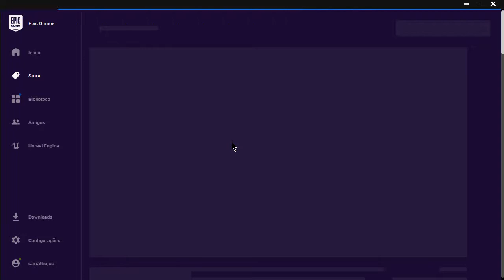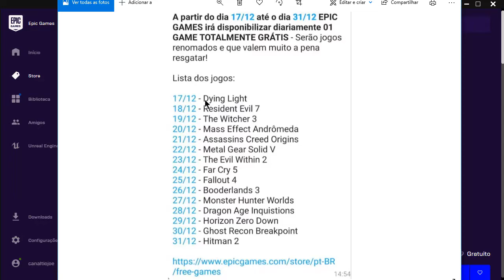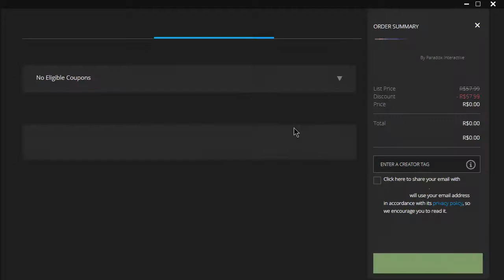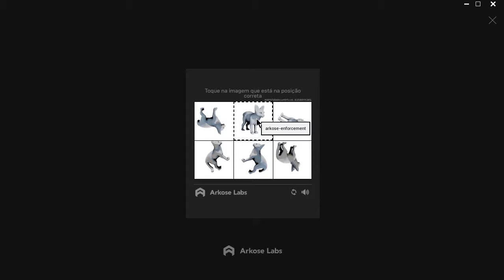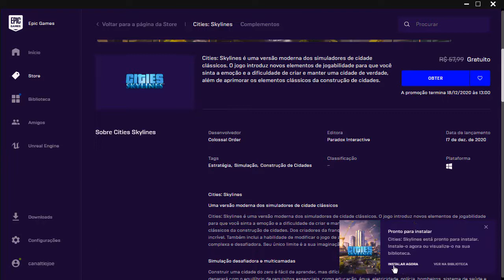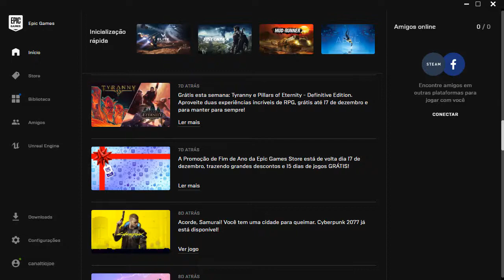Games GRÁTIS fim de ano EPIC GAMES - Cities Skylines! VEM APROVEITAR!